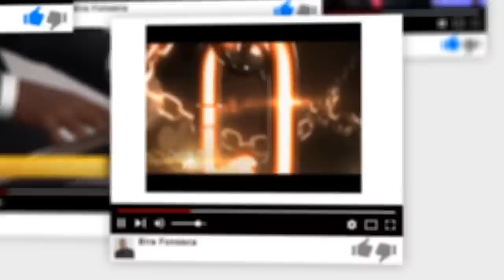Palavra Amiga Bispo Macedo - 8 de Julho de 2019